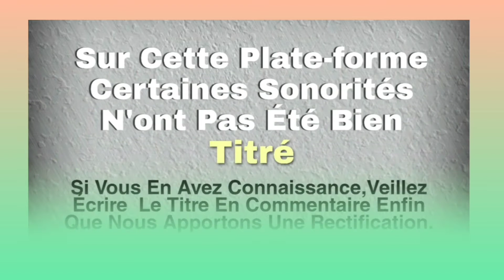ZION PAULINE (hommage) Retro musique dida